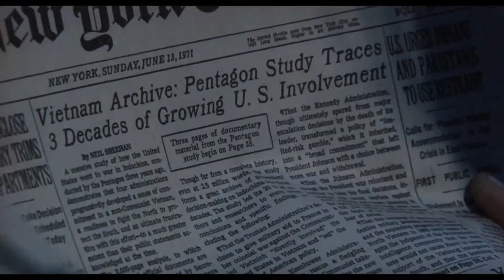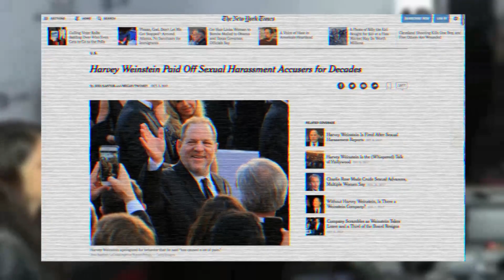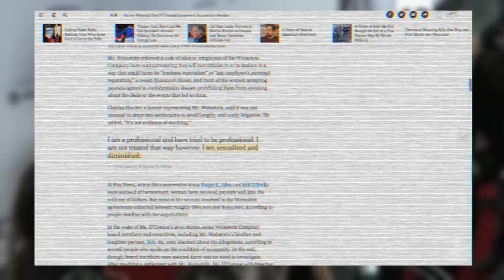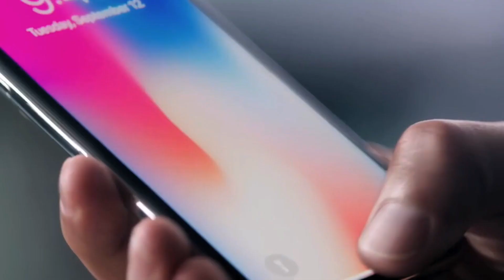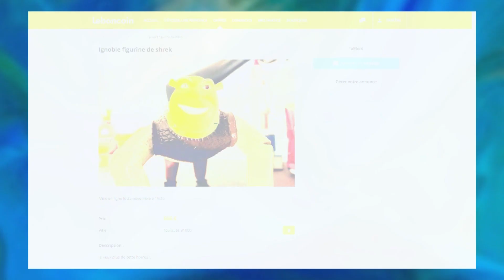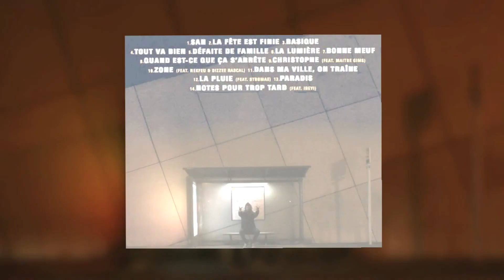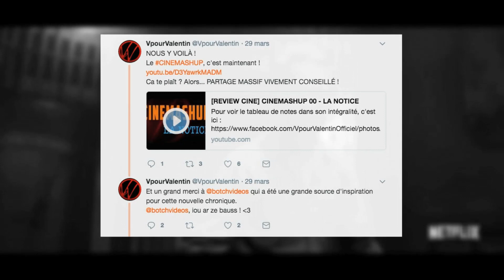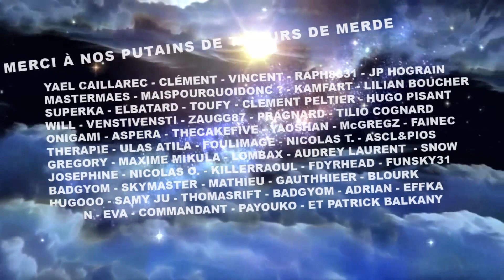BOTCH ACTU #14 MARIO ODYSSEY, ORELSAN ET AFFAIRE WEINSTEIN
Cette fois ci dans le Botch Actu, nous avons des sujets bien chauds. Pour les trailers déjà : Quelques merdes en premier mais surtout le nouveau film sérieux de Spielberg, THE POST, les bails de supers héros DEADPOOL et LES INDESTRUCTIBLES 2 et THE LAST OF US PART 2 côté jeu vidéo. Puis toujours en jeu vidéo, on enchaîne avec la grosse sortie vidéoludique de l'automne SUPER MARIO ODYSSEY et puis on parle du gros scandale sexuel de l'année avec l'affaire Weinstein. Vient ensuite le tour de l'Iphone X, puis des putains de séries TV notamment celles de Netflix (MINDHUNTER, STRANGER THINGS, THE PUNISHER) et on termine avec la bonne vieille tradition des sorties du mercredi avec du coup THOR RAGNAROK, JUSTICE LEAGUE et COCO, le dernier né des studios Pixar.